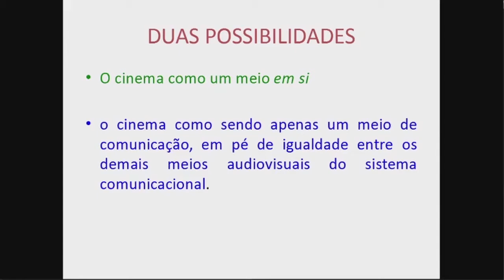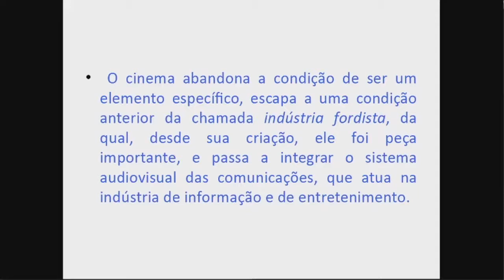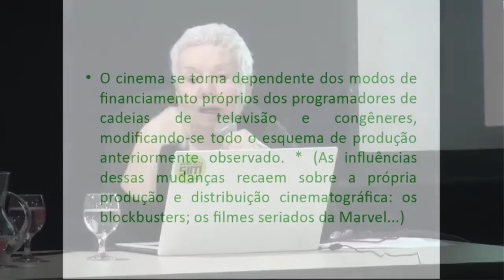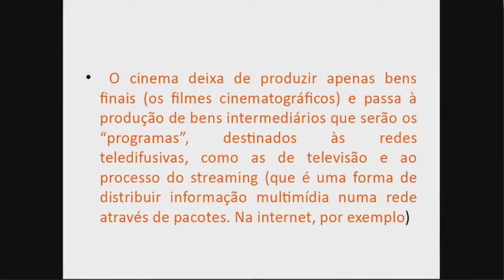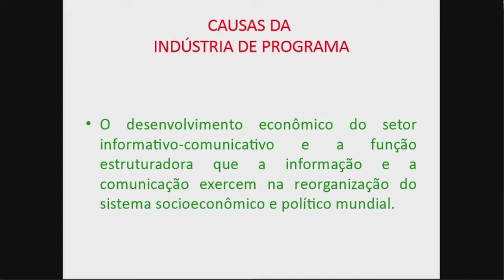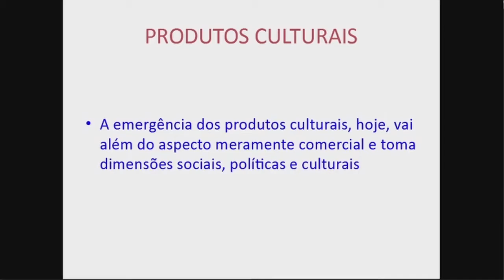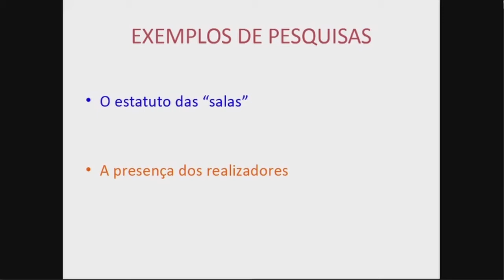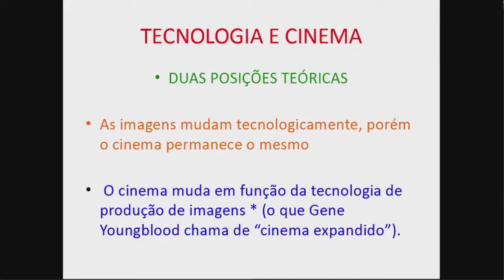V Seminário Comunicação e Territorialidades (2019) Profa. Bernadette Lyra